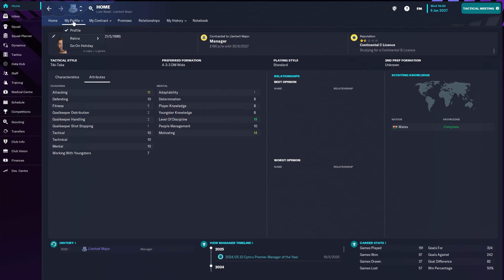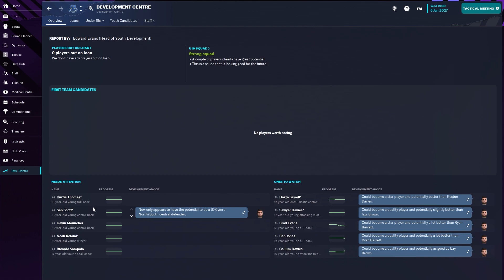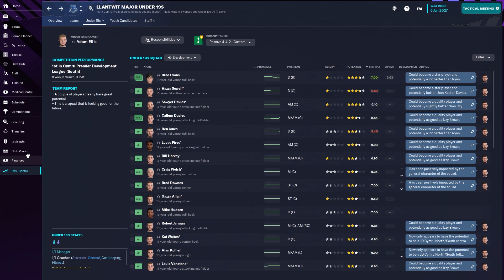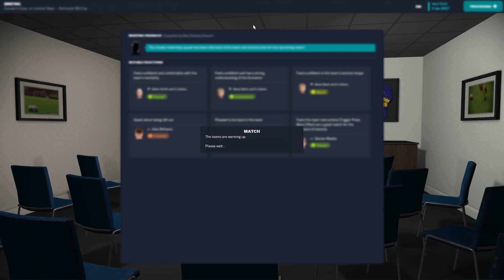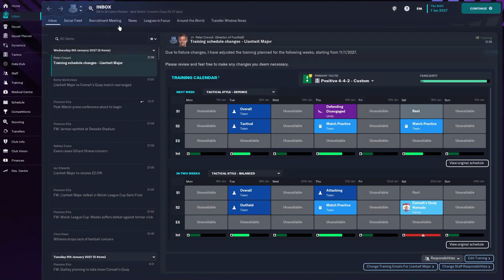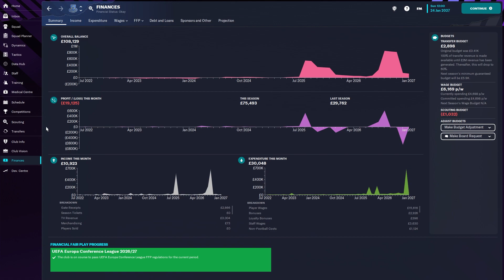FM23 | Llantwit Major To Boca Juniors | Welsh Cup Semi Final | Football Manager 2023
Hi there! Welcome to this year's Football Manager save, as we begin with Llantwit Major in South Wales, where we will do our best to climb toward a job at Boca Juniors!

We know the beginning & end, so let's find out the journey in between as we are bound to have lots of twist & turns along the way.

Journey will also be covered on TikTok
- liamwadd